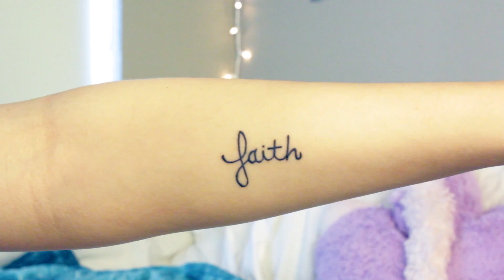My FIRST Tattoo | The Meaning, Experience, Pain, Tattoo Artist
Top: Leith

Dani Noe
227 Bellevue Way NE #975

Shots Of Me: @daniofficiall